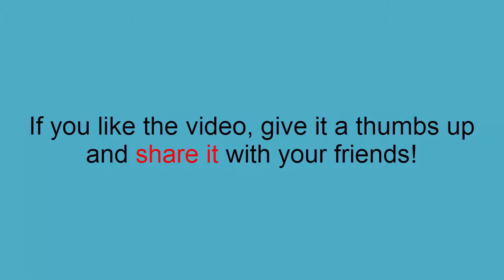Top 10 most stressful jobs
Many of us are not happy from our jobs but we have to perform them in order to earn some money and get going with daily life. Today in world there are many easy jobs but for that you need to have some special skills and at the same time we have many difficult jobs and for them probably you of not need to have some special skills but they surely are hardest to perform. Let’s have a look on some of the most stressful  jobs in the world right now.
10. Alaskan Crab Fishing.
Alaskan crab fishers have the hardest things to deal with. Alaskan fishers have deadly, dirty profession and stressful too. It is one of the most dangerous jobs in the world. Crab fishing is surely not easy as it is tough and so the Alaskan crab fishers. Hauling nets and cages that are really heavy and doing it in freezing rain and different weather situations is something really serious. But the Alaskan crab fishers do it after all it’s their profession.
9. Military man.
Being in military is surely an honorable job but it does not pay you well. Being a soldier you have to protect your country at any cost no matter what and if you have to risk your life. You are not sure when you get a call and have to pack up for a mission. You are not sure about your life as you have to go through harsh weather, training and missions. You are not surely how dangerous your enemy is but only you know is your duty.
8. Sewer Cleaner.
Not every worker has it this bad, but sewer cleaners have it too bad. A sewer cleaners has to clean human waste while risking his life. A sewer cleaner possibly has no safety things and exposure to dirt waste without protective gear, sewer cleaners are exposed to gases, dirt, human waste and different chemicals.
7. Mercenaries.
Leaving family behind, putting life on risk, fighting with dangerous people, going to different most difficult parts of the world, harsh weather and most of life threats. Although it pays handsome but it is not worth it. It is one of the most dangerous jobs.

6. Prison Warden.
Have you ever worked being out if your comfort zone? If so then you can relate to the work of a prison warden. This person is responsible for managing prisoners and prisons. It surely requires guts to deal with hardcore criminals day and night not only that but also providing them security. A prison warden has to deal with a lot of things.
5. Ironworker.
Iron workers risk their life by working in high temperature and sometimes high altitude. They spend hours while working in heat and metals. Certainly they go through many injuries daily and yet it is one of the most difficult jobs but after all you have to do something to get paid so why not this?
4. Mountain Rescue.
A big thank you to these workers as they have saved many of lives till date while risking their own life. A mountain rescuer always puts his self in danger to save others and he does not care about any other thing weather high altitude or strong weather.

3. Portapotty Cleaner.
Many people do not want to even step in to a porta potty is not it? But the porta potty cleaners give it all. These cleaners start out by vacuuming all of the waste out of the receptacle. Working in dirt and different harmful chemicals surely is big deal but they do not hesitate ever to complete their given task after all they get paid for it.
2. Ice Road Trucking.
Yes surely they get paid well but they also risk their life while carrying heavy load. They do not know which moment or mistake may cost them their life. Hard weather and ice roads could cause death.
1. Coal Mining.
Coal mining does not seem to be difficult but it is one of the most difficult and dangerous jobs around the world. You surely do not want to risk your life for some dollars but you have to. Many people died while mining coals due to certain accidents and machineries. Just imagine working underground, cold mines, painful noise, darkness and what not. One of the most dangerous effect of working in dust is Black Lung which may cause serious disorder. So is not it one of the most difficult jobs?